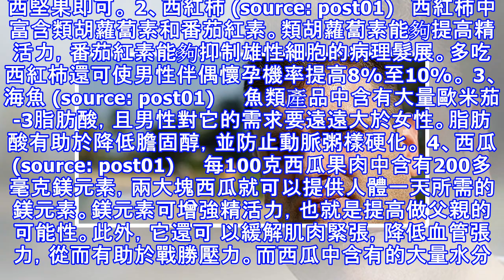男人注意！這10個症狀你有3個以上就是「腎虛」...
加入好友，分享好文給親朋好友！ -- (source: post01) 男人注意！這10個症狀你有3個以上就是「腎虛」...一定要開始補身子了！再晚就來不及了...   很多男性由於工作壓力和生活不規律，就這樣不知不覺間被腎虛纏上了。對廣大男性朋友來說腎虛可謂常見病狀。如果你有以下這些症狀的三種，或是被腎虛「襲擊」，就要儘早補腎了。     十個症狀你佔三個就是腎虛 1.將少許尿液倒入一杯清水中，如果水仍很清淨，表示身體健康；如果變得混濁或有油質浮於水面，絕大多數是腎虛。 2.在正常飲水情況下，夜尿在3次以上。 3.小便無力，滴滴答答，淋漓不盡。 4.早晨起床，眼睛浮腫。 5.不提重物，走到...